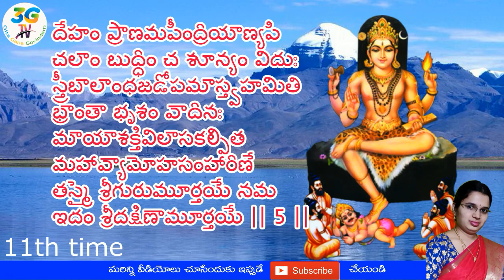దక్షిణామూర్తి స్తోత్ర పారాయణ 11 సార్లూ || Dakshinamurthy Stotram 11 Times